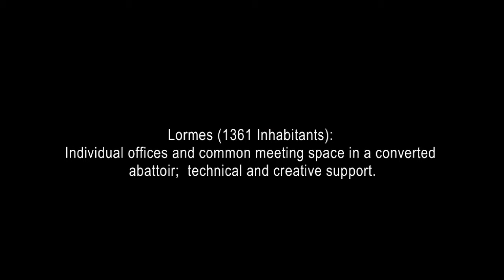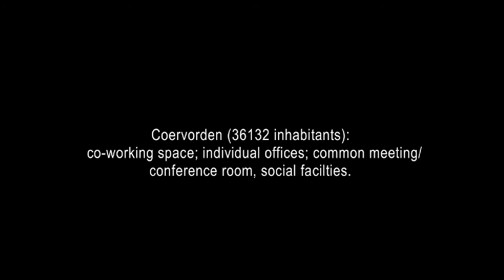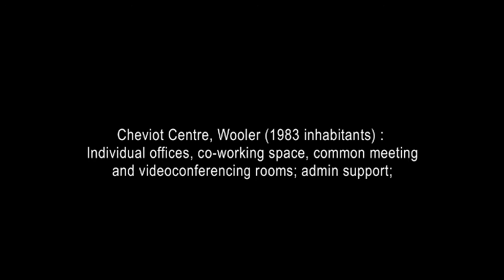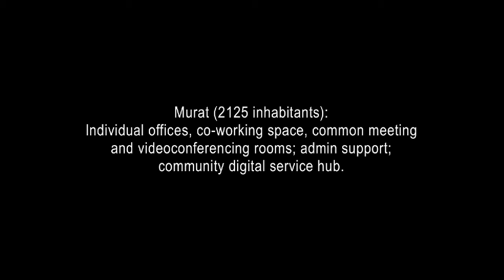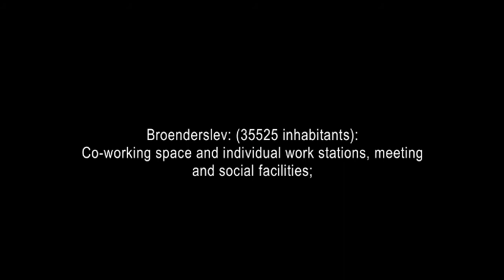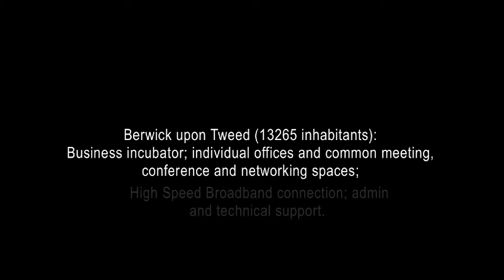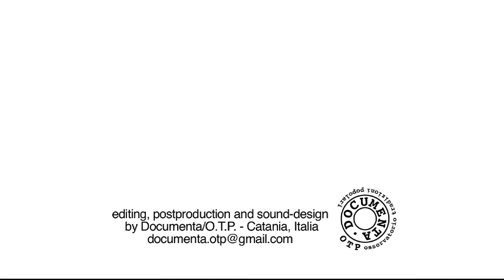Micropol Smart Work Centres in Rural Europe